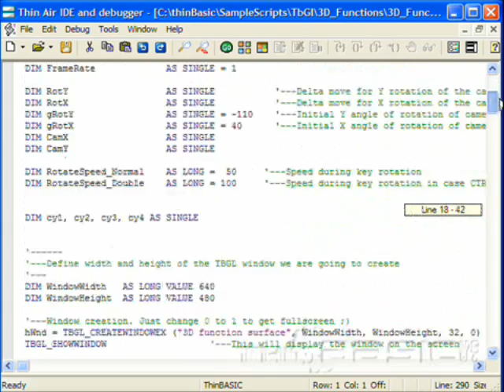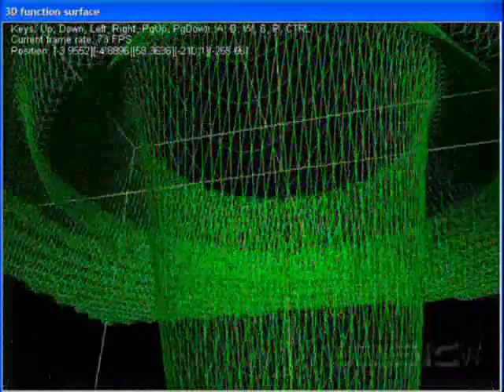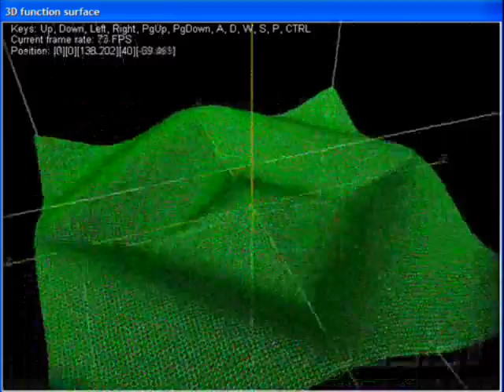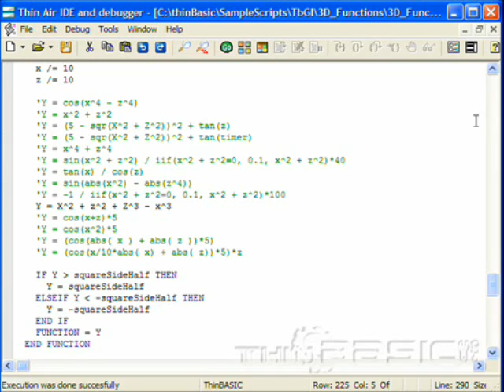thinBasic script interpreter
thinBasic script example: 3D surface functions